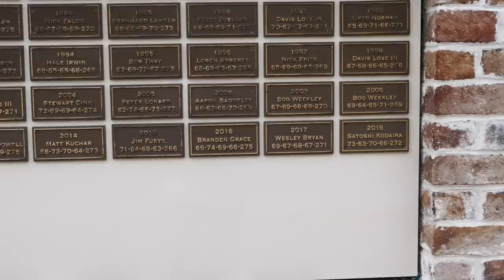Wesley GOES LOW on PGA Tour! First Round of RBC Heritage VLOG| Bryan Bros Golf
Guys! Welcome to the PGA Tour! I went down to the RBC Heritage to watch Wesley and wanted to bring you guys along for the action. This is the first time doing it, so bear with, these PGA Tour videos will get better but I will be honest, this turned out super well. Hope y'all enjoy!! Oh and Wesley's next event is at the Valspar!